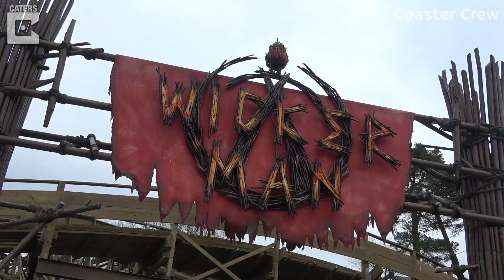MOST INSANE Roller Coasters IN THE WORLD! (Insane Waterslides, Rollercoasters)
Video showcasing World’s Most Insane Roller Coaster! & Water Slides!